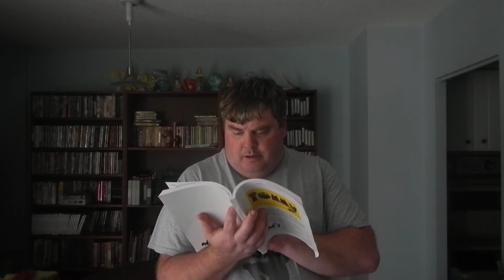Ted Harris rehearses for TOMMY